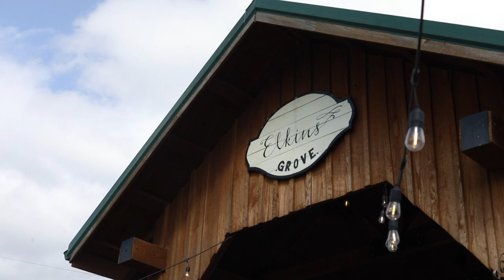Phillip & Sydney Christmas Trailer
Vendors
Planner: @eventsbyallie_coode
Venue: @elkins_grove
Dress:  @arzellesbridal
Florist: Heather Page
Hair: @fairview_and_mane
Desserts: @nothingbundtcakes
Queso Fountain: @louisvillechocolatefountain
Food Truck: Shogun
Bartender: Mike Zeh
Jean Jacket: @joyfullilystudio
DJ: Preston Green
Officiant:  Ryan Helton